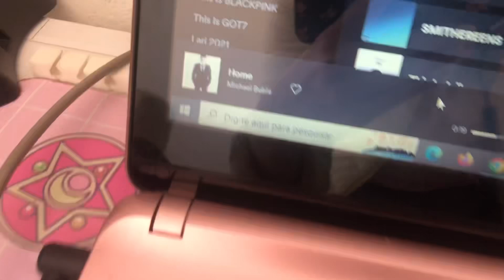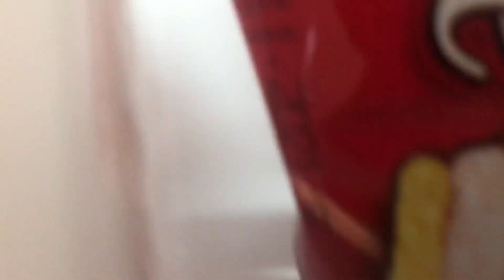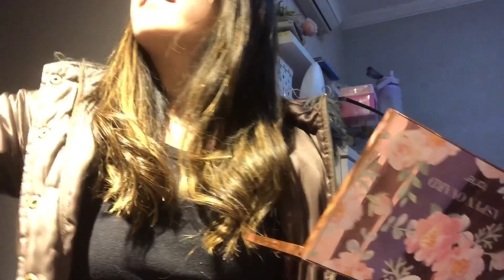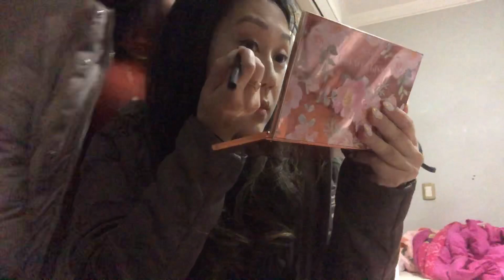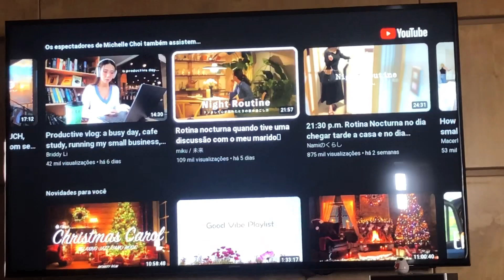Diário da minha vida: desastres, Show Michael Buble ❤️ Vloguinho | Lari Oyama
♡ Editor de vídeos:
VLLO